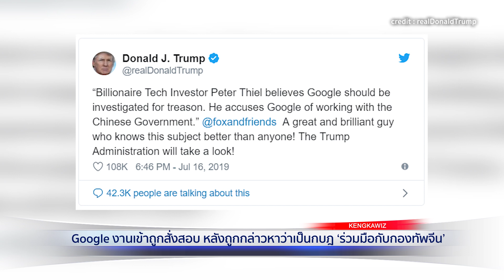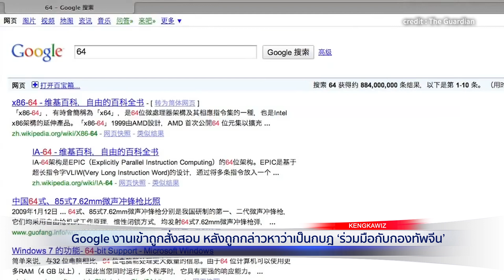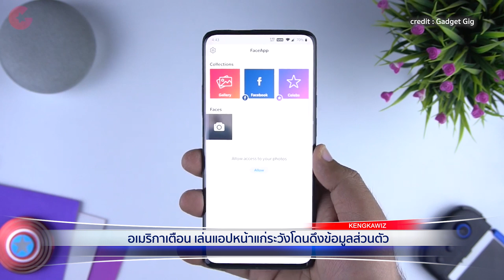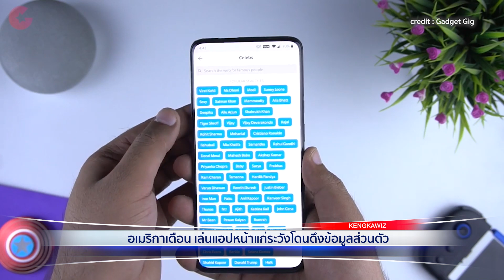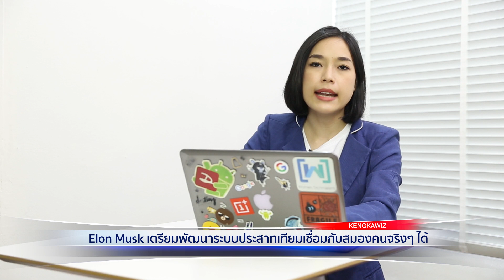Google งานเข้าถูก Trump สั่งสอบ หลังถูกกล่าวหาว่าเป็นกบฎ ‘ร่วมมือกับกองทัพจีน’ | ทันไอที (22/07/19)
: Google งานเข้าถูก Trump สั่งสอบ หลังถูกกล่าวหาว่าเป็นกบฎ ‘ร่วมมือกับกองทัพจีน’ (อ่านข่าวเต็ม
: อเมริกาเตือน เล่นแอปหน้าแก่ระวังโดนดึงข้อมูลส่วนตัว (อ่านข่าวเต็ม
: Elon Musk เตรียมพัฒนาระบบประสาทเทียมเชื่อมกับสมองคนจริงๆ ได้ (อ่านข่าวเต็ม

8 โมงเช้า จ.-ศ. กับ Kengkawiz